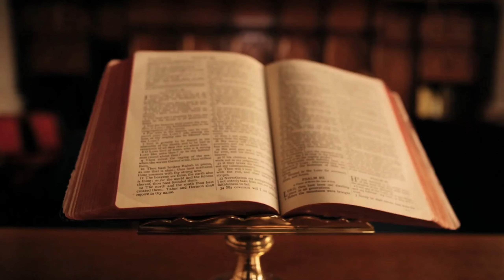From Gay, Drug Addict To Follower of Jesus | Testimony of Dr. Christopher Yuan